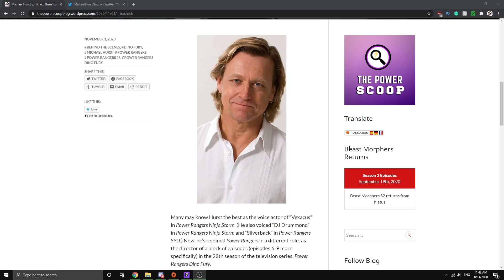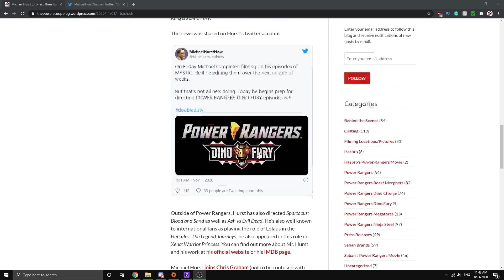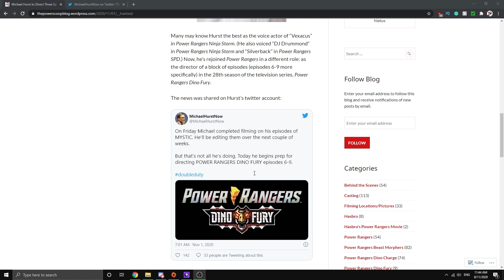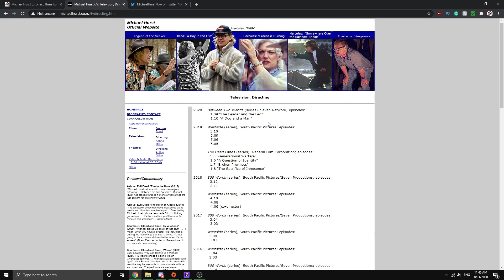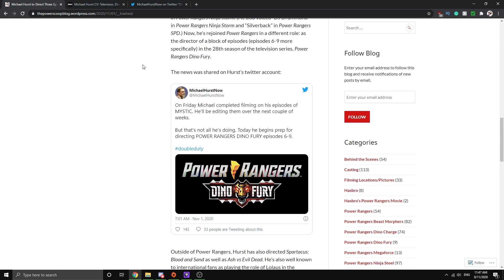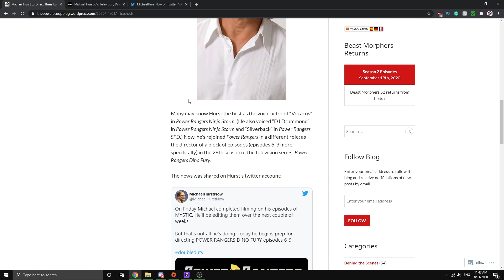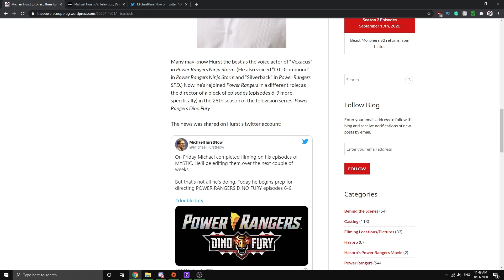Michael Hurst to Direct Power Rangers Dino Fury Episodes 6-9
Michael Hurst will be directing Episodes 6-9 of Power Rangers Dino Fury. Michael Hurst is known for voicing Vexacus in Power Rangers Ninja Storm and several other characters. He's also directed episodes of Ash vs. Evil Dead and Spartacus.